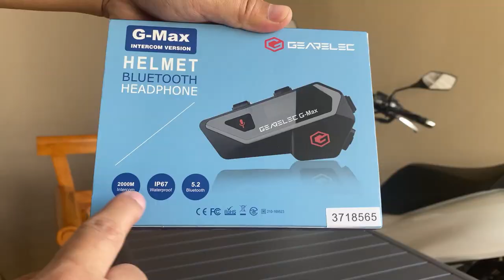Tutorial | Helm Interkom | Gearelec G-MAX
Halo, Mas Bro!

Apakah kamu ingin tahu bagaimana cara memasang Interkom Gearelec G-MAX? Simak video tutorial kami yang akan memberikan panduan lengkap untuk memudahkan kamu dalam memasang Interkom Gearelec G-MAX.

Dalam video ini, kamu akan diajak mempelajari bagian-bagian dari Interkom Gearelec G-MAX dan cara memasangnya dengan benar. Kamu juga akan belajar cara melakukan koneksi antara setiap perangkat yang terhubung dengan Interkom Gearelec G-MAX dan cara menguji suara untuk memastikan bahwa semuanya berfungsi dengan baik.

Jangan khawatir, video tutorial ini mudah diikuti dan akan memberikan hasil akhir yang memuaskan. Begitu kamu mengikuti panduan ini, kamu akan dapat mengoperasikan Interkom Gearelec G-MAX dengan percaya diri dan mampu memutuskan koneksi intercom yang tidak diinginkan.

Beralihlah ke Interkom Gearelec G-MAX dan berikan dirimu teknologi terbaik untuk interaksi audio yang lebih baik saat berkendara. Ikuti video tutorial kami sekarang dan jadilah ahli dalam memasang Interkom Gearelec G-MAX.

Gearelec G-MAX adalah sebuah interkom untuk kendaraan yang dirancang khusus untuk saling berkomunikasi antar pengemudi, penumpang, atau pihak lain tanpa perlu menghentikan kendaraan. Interkom ini sangat berguna untuk meningkatkan keselamatan saat berkendara, terutama dalam rombongan atau di daerah yang rawan kejahatan.

Gearelec G-MAX dilengkapi dengan speaker dan mikrofon yang sensitif, sehingga suara dari pembicara akan jelas terdengar oleh semua orang yang menggunakan interkom ini. Selain itu, interkom ini juga dilengkapi dengan teknologi pengurangan kebisingan dan penghapusan echo sehingga suara akan terdengar lebih jelas.

Interkom Gearelec G-MAX mudah dipasang pada kendaraan dan cukup ringan sehingga tidak mengganggu pengemudi atau penumpang. Interkom ini juga tahan air dan tahan debu sehingga dapat digunakan dalam berbagai kondisi cuaca dan medan.

Dengan Gearelec G-MAX, berkendara akan menjadi lebih mudah dan aman karena komunikasi antar pengemudi atau penumpang menjadi lebih mudah dilakukan. Selain itu, interkom ini juga memudahkan koordinasi dan memberikan informasi yang diperlukan antar sesama pengguna kendaraan.